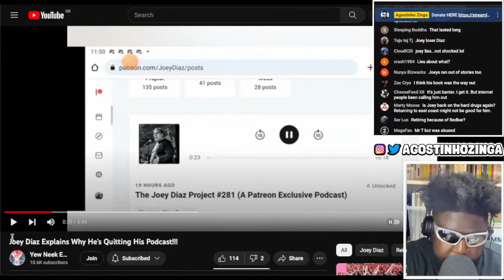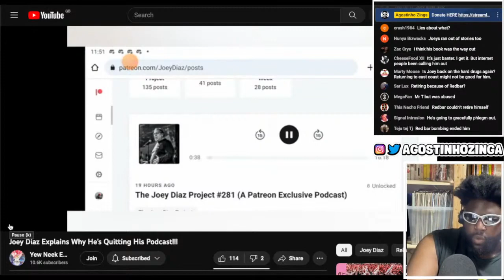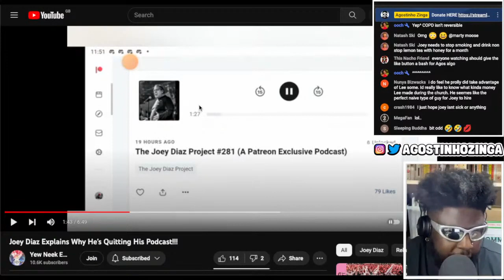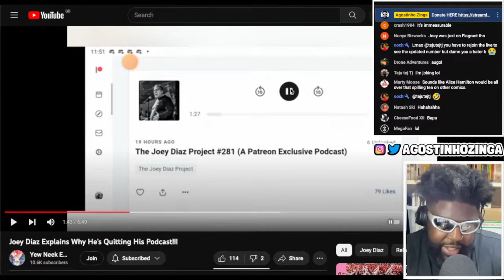JOEY DIAZ ENDS HIS PODCAST 'UNCLE JOEY'S JOINT'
JOEY DIAZ, JOEY DIAZ YEW NEEK, JOEY DIAZ PODCAST, UNCLE JOEY'S JOINT PODCAST